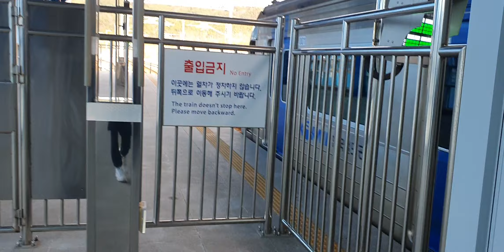부산동해선 오시리아역 태화강행 381x01편성 발차 부전행 381x06 진입